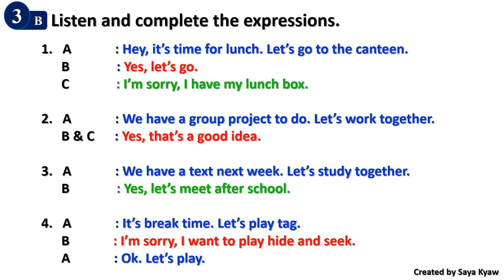G5 English U1 L2 Exercise 3B (Audio File)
Exercise 1A
Exercise 3A
Exercise 3B
Exercise 4A
Exercise 5A